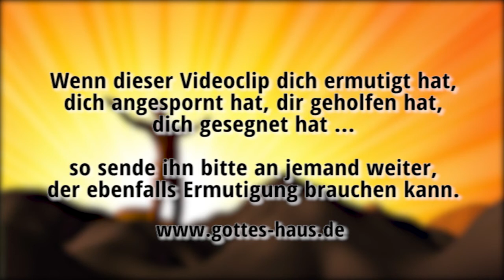Deine Identität in Christus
Viele Christen verstehen nicht, warum in ihrem Leben manche Dinge so laufen, wie sie laufen. Sie denken: Wenn Jesus den Sieg hat, warum ist es dann so schwer? Warum ist das Leben so unfair? Warum erlebe ich so viel Kampf? Ich möchte dir ein Bild weitergeben, was dir hilft, das, was du erlebst, zu verstehen und einzuordnen.

Als Christ leben wir in einer feindlichen Welt. Lass uns die Situation mit einem Fußballspiel (oder einem anderen Mannschaftssport) vergleichen. Unsere Mannschaft steht im Endspiel -- und es ist ein Auswärtsspiel. Wir spielen in der gegnerischen Arena.
Überall wimmelt es von Unmengen gegnerischer Fans. Unsere eigenen Fans sind kaum zu sehen, wir wissen zwar, dass es in dem riesigen Stadion welche geben muss, aber sehen können wir sie nicht. Überall um uns herum hagelt es Entmutigung, Beschimpfung, Buh-Rufe, wüsteste Beleidigungen und feindliche Parolen. Das Stadion „kocht" geradezu vor dem Wüten der Gegenseite.

Aber wir haben einen genialer Spielführer, einen absolut brillanten Spielmacher. Das Spiel ist bereits gewonnen, der Sieg ist schon da. Und zwar schon lange. Sogar schon lange bevor wir -- als Auswechselspieler -- aufs Spielfeld gekommen sind. Der Spielstand ist so gigantisch unterschiedlich, dass der Gegner bei aller Anstrengung nicht die geringste Chance hat -- und er weiß es.

Alles was zu tun ist, ist das Spiel lediglich noch zu beenden. Die letzten Minuten, die letzten Augenblicke, müssen noch ablaufen. Der Sieg ist unser, und es ist völlig egal, wie das Stadion um uns herum auch tobt, wie es sich gegen uns aufbläht. Um uns herum brodelt es vor feindlichen Drohgebärden. Es kreischt, wütet, droht, zischt, polemisiert usw.

Aber dennoch gilt: den Sieg haben wir schon in der Tasche. Wir sind die Gewinner! Wir sind die Sieger! Wir sind die Champions!

Die gegnerischen Spieler und Fans wissen längst, dass sie katastrophal verloren haben. Sie wissen, dass sie völlig blamiert sind. Deshalb spielen sie auch nicht fair (was sowieso nie ihre Absicht war), sondern sie foulen und keilen brutal aus, was das Zeug hält.

Ein hilfreiches Bild, nicht wahr?

Was für dich wichtig ist: Du selbst bist im Geschehen mitten dabei. Du selbst spielst mit, da unten auf dem Rasen. Lass dich deshalb vom feindlichen Verhalten nicht abhalten, sondern sieh zu, dass du die letzten Minuten dieses gewaltigen Spieles so spielst, dass es deinem genialen Spielführer Ehre macht -- Jesus.

Er hat die Gewalten und die Mächte völlig entwaffnet und sie öffentlich zur Schau gestellt. In ihm hat er den Triumph über sie gehalten.
Kolosser 2,15

Lasst uns ... mit Ausdauer laufen den vor uns liegenden Wettlauf, indem wir hinschauen auf Jesus, den Anfänger und Vollender des Glaubens ... damit ihr nicht ermüdet und in euren Seelen ermattet!
Hebräer 12,1-3

Denn ich bin überzeugt, dass weder Tod noch Leben, weder Engel noch Gewalten, weder Gegenwärtiges noch Zukünftiges, noch Mächte, weder Höhe noch Tiefe, noch irgendein anderes Geschöpf uns wird scheiden können von der Liebe Gottes, die in Christus Jesus ist, unserem Herrn.
Römer 8,38-39

Deshalb laßt nun auch uns, da wir eine so große Wolke von Zeugen um uns haben, jede Bürde und die uns so leicht umstrickende Sünde ablegen und mit Ausdauer laufen den vor uns liegenden Wettlauf, indem wir hinschauen auf Jesus, den Anfänger und Vollender des Glaubens ... damit ihr nicht ermüdet und in euren Seelen ermattet!
Hebräer 12,1-3

Ich will jauchzen und mich freuen über deine Gnade, dass du mein Elend angesehen, die Bedrängnisse meiner Seele erkannt hast, dass du mich nicht überliefert hast in die Hand des Feindes, sondern meine Füße auf weiten Raum gestellt hast.
Psalm 31,8-9